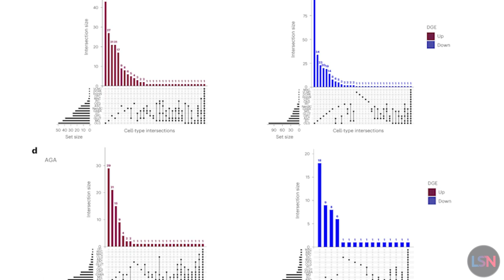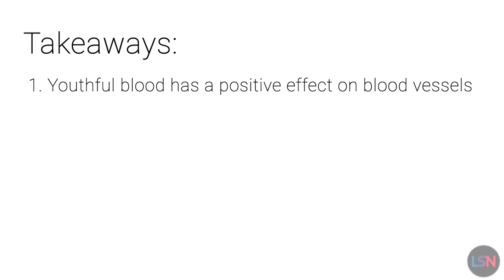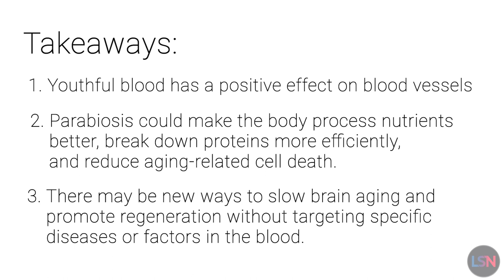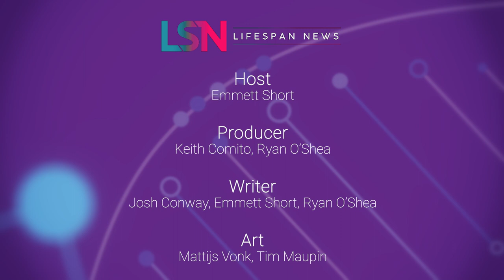Brain Boosting Effects of Young Blood Revealed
In the episode we’re talking about the most problematic yet perhaps one of the most promising cures for aging, young blood. Heterochronic parabiosis is a well-known aging intervention in mouse studies, but it happens to be one of the more, shall we say, unrealistic procedures for humans.

New research published in Nature Aging has shown that factors in young blood can improve brain health. Studies also showed that factors in old blood can cause harm to young brains.

In this study they joined some 3 to 4-month-old mice with some 20 to 22-month-old mice. Mice of the same age were joined as well for a control group.

The goal of this research was to analyze what effects heterochronic parabiosis has on multiple types of brain cells. Other studies focused mainly on proteins or the proteome, but these researchers were looking at exosomes, lipids, and a bunch of other non protein factors. Over 100,000 cells that consisted of 75 different types were analyzed.

Similar to previous papers they found multiple beneficial and rejuvenative effects on gene expression. The researchers found that 700 of the over 20,000 genes they analyzed had their expression changed. 442 gene expressions were changed in old animals by youthful blood. 155 gene expressions were changed in young animals by old blood.

We don’t know all of the effects and impacts of these gene expression alterations, but based on what the study measured, the overall impact seems to be positive.

Some of the benefits were better gene expression, less senescence, and improved intercellular communication that encouraged neurogenesis, the formation of new brain cells

One of the main things this paper highlights is the strong, youth-promoting effects of parabiosis on the blood-brain barrier’s endothelial cells. Endothelial cells have such direct and constant contact with blood which may be why youthful blood has such a strong effect on those cells specifically.

While not all the effect are known, including potential negative ones, here were three main takeaways from this paper:

Youthful blood has a positive effect on blood vessels
Parabiosis could make the body process nutrients better, break down proteins more efficiently, and reduce aging-related cell death.
There may be new ways to slow brain aging and promote regeneration without targeting specific diseases or factors in the blood.

But, what if it’s possible to use a combination of youthful systemic factors along with the blood scrubbing known as plasmapheresis to restore vasculature and function to the aging brain. These studies are helping us figure out some less ethically challenging and technically feasible ways to reverse aging, and more experimentation and eventual human clinical trials will be needed to find out if they work.

Heterochronic parabiosis reprograms the mouse brain transcriptome by shifting aging signatures in multiple cell types

PRODUCTION CREDITS
Written by - Josh Conway, Emmett Short, Ryan O’Shea